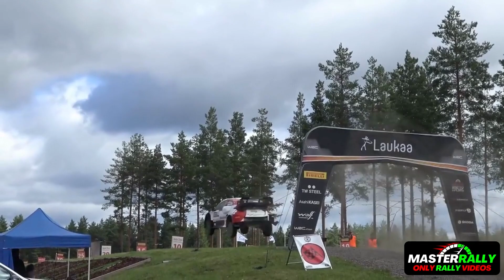🇫🇮 Wrc Rally Finland 2022 Flat Out Amazing Jump 🇫🇮